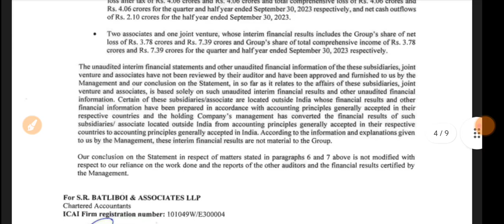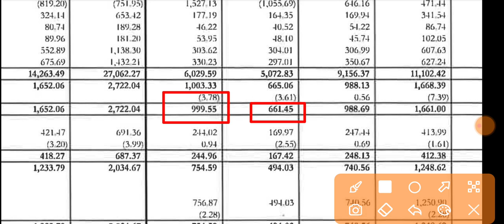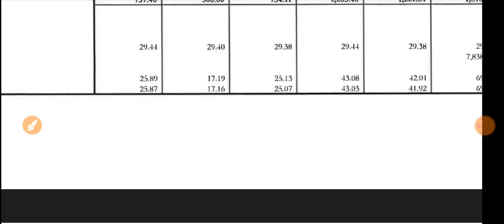Coromandel Q2 Results 2023 🔴 Coromandel International Results 🔴 Coromandel Share Latest News